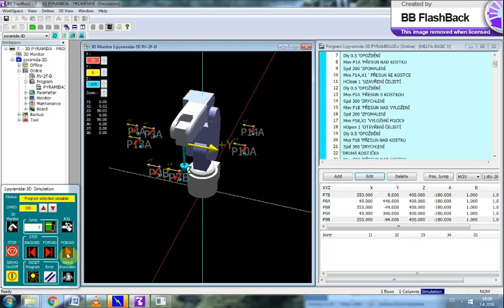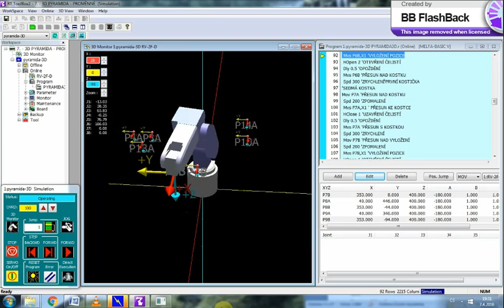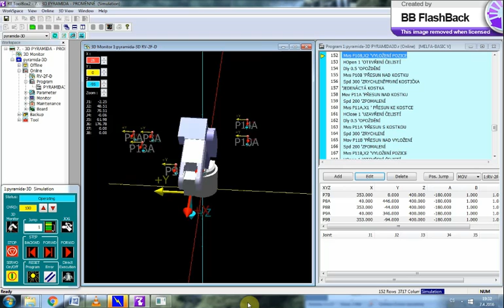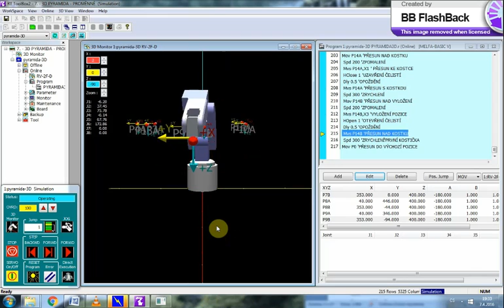RV 2F D RT ToolBox2 7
Video sekvence pro robota RF-2F-D v simulačním režimu programu RT ToolBox2 - příklad 7 - 3D pyramida - proměnné.